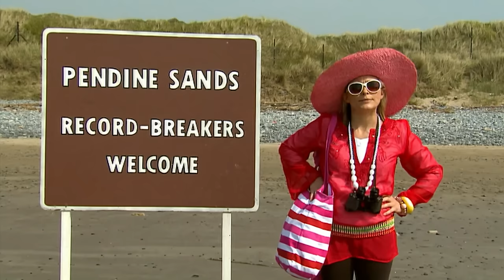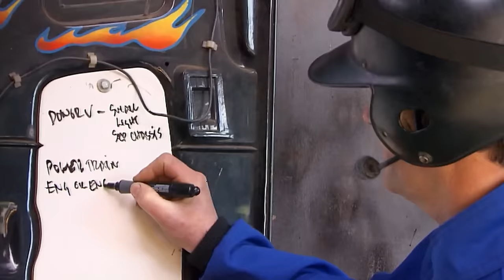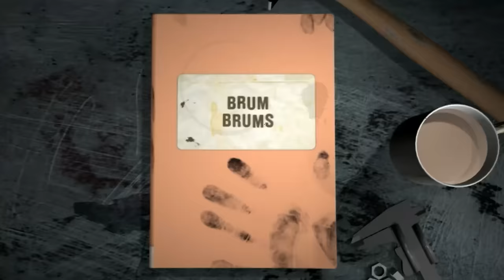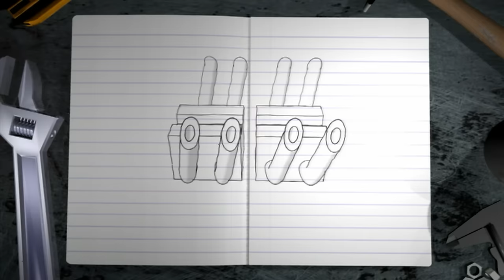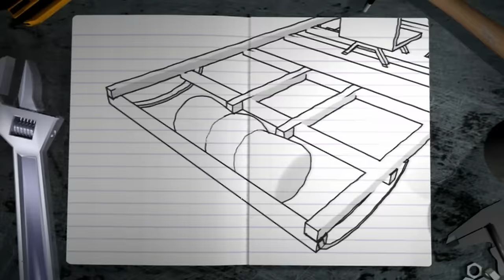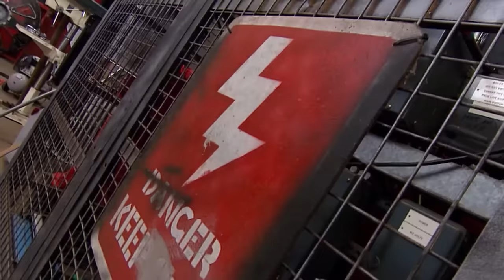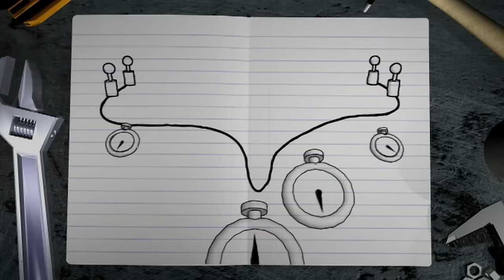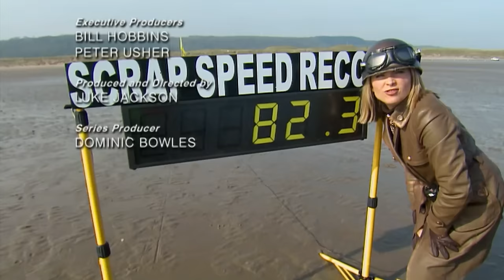Land Speed Record Battle - Scrapheap Challenge - S10 E01 - Game Show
Watch as two teams, the Rocketeers and Brum Brums, compete to break a land speed record using scrap materials. With just 10 hours to build their vehicles, they scavenge for engines, axles, and turbos. Will the Rocketeers' double-engine dragster or the Brum Brums' turbo-powered monster come out on top? Find out in this thrilling episode of Scrapheap Challenge!

Join the ultimate engineering showdown in Scrapheap Challenge! Watch as teams battle it out to build the most extraordinary machines and inventions using nothing but scrap and recycled materials. From dune buggies to flying machines, witness jaw-dropping creations and hilarious moments that will keep you on the edge of your seat. Get ready for the best bits, funniest moments, and epic challenges as these teams showcase their teamwork, problem-solving skills, and junkyard ingenuity. Don't miss out on the thrilling adventures of Scrapheap Challenge and discover the genius behind scrapyard inventions!